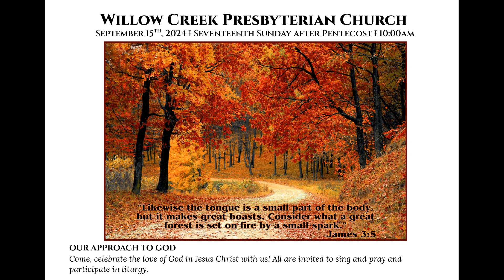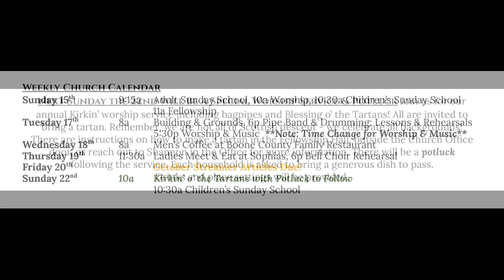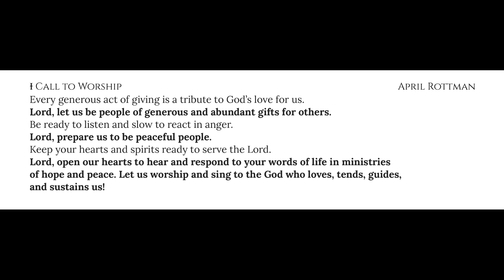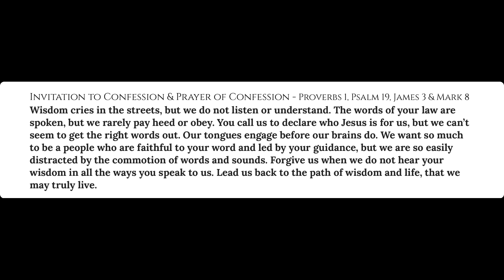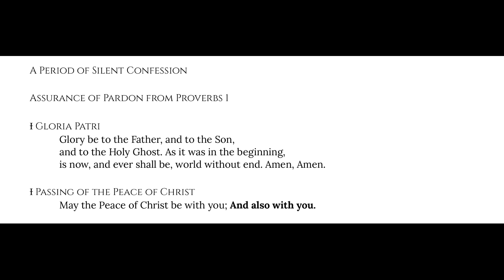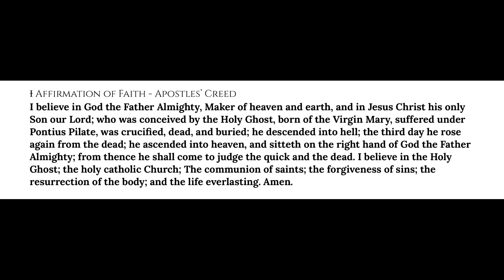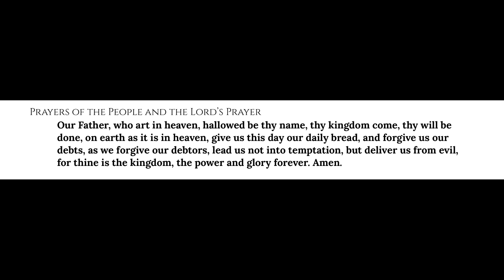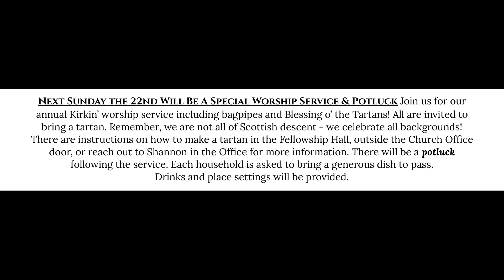WCPC Worship Service - 15 September 2024 Seventeenth Sunday After Pentecost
Sermon: Train Your Dragon's Tongue
Pastors: Rev. Lauren Patrus-Betzel and Pastor Tanya Muzzarelli
Special Music: Elizabeth O'Leary, Contralto; Tom Andrew, Piano and Organ
Liturgists: April Rottman and Mary Beth Gratz
Guest Performers: Maren Reid and Ed Rottman
Ushers: Mike Landi, Olivia Landi, Beth Monroe and Ed Rottman

Willow Creek Presbyterian Church of Argyle Caledonia, IL

Song Permission CCLI 1207686/OneLicense A-725962.